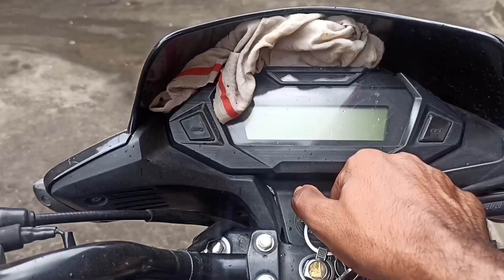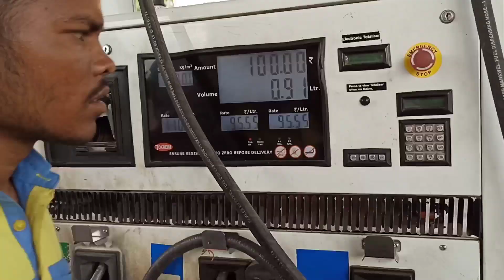Bahut Dino Baad Burhanpur Ghumne Aaye // After a long time came to visit Burhanpur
hello doston mera naam hai Nilesh sabhi ka swagat hai Mera YouTube channel Nilesh real vlogs per aaj ke video mein ham Burhanpur ghumne gaye the aur market se thoda bahut saman kharida for enjoy Kiya I hop ki aapko yah video pasand Aaya hoga pasand Aaya hoga to please channel ko subscribe karna aise hi dhamakedar vlog aapko dekhne ko milenge is channel per